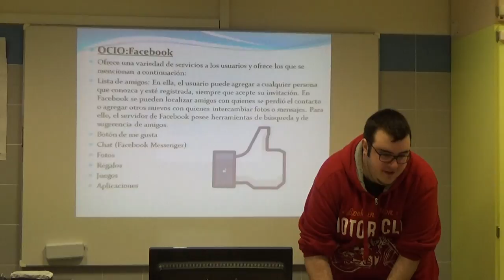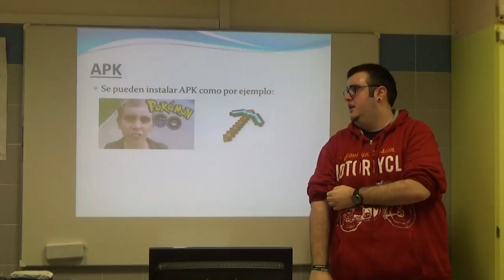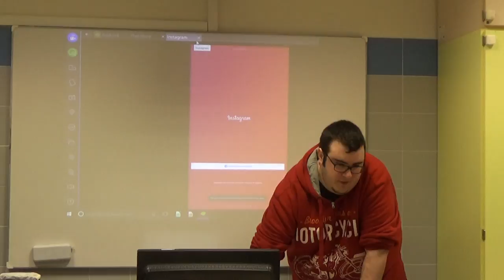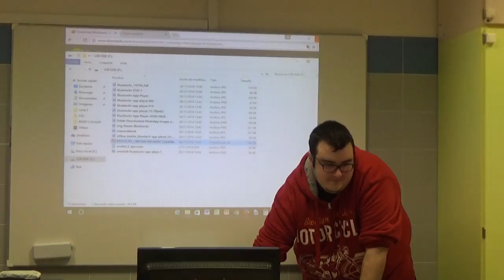Christian Delgado Bluestack